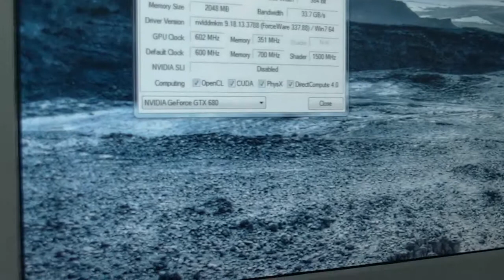PIC 0479 MP4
Видеокарта GeForce GTX 680 GDDR3 2Gb,

протестирована GPU-Z 0.8.1 (см.

картинку). Куплена через AliExpress/

продаю, поскольку она не встаёт парой к

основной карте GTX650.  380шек